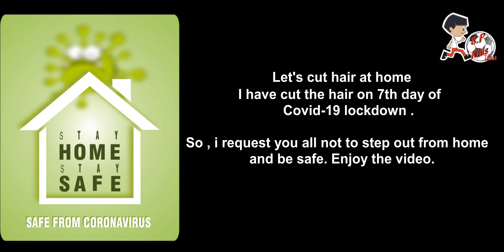Stylish hair cut at home, घर पर कटे हुए स्टाइलिश बाल, how to cut punk hai at home DIY, Covid-19 lock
Today is Coronavirus lockdown day 7
th in INDIA , we are not suppose to step out from home, there was a need of hair cut of my younger son Kartik Chaubey , so i decided to give him a nice punk hair cut at home. so enjoy the video , if you like it please give like and subscibe me.

आज कोरोनावायरस लॉकडाउन 7 है
भारत में वें, हमें घर से बाहर निकलने के लिए नहीं माना जाता है, मेरे छोटे बेटे कार्तिक चौबे के बाल काटने की जरूरत थी, इसलिए मैंने उसे घर पर एक अच्छा पंक हेयर कट देने का फैसला किया।

Hoy es el día 7 del cierre de Coronavirus
En INDIA, se supone que no debemos salir de casa, era necesario cortar el cabello de mi hijo menor Kartik Chaubey, así que decidí darle un buen corte de pelo punk en casa. así que disfruta el video, si te gusta por favor dame me gusta y suscríbeme.

El crédito de la canción de fondo va a Offset - Clout ft. Cardi B (Video oficial)

ಇಂದು ಕೊರೊನಾವೈರಸ್ ಲಾಕ್‌ಡೌನ್ ದಿನ 7
ಭಾರತದಲ್ಲಿ, ನಾವು ಮನೆಯಿಂದ ಹೊರಗುಳಿಯಬೇಕೆಂದು ಭಾವಿಸುವುದಿಲ್ಲ, ನನ್ನ ಕಿರಿಯ ಮಗ ಕಾರ್ತಿಕ್ ಚೌಬೆ ಅವರ ಕೂದಲನ್ನು ಕತ್ತರಿಸುವ ಅವಶ್ಯಕತೆಯಿದೆ, ಆದ್ದರಿಂದ ನಾನು ಅವನಿಗೆ ಮನೆಯಲ್ಲಿ ಸುಂದರವಾದ ಪಂಕ್ ಕೂದಲನ್ನು ನೀಡಲು ನಿರ್ಧರಿಸಿದೆ. ಆದ್ದರಿಂದ ವೀಡಿಯೊವನ್ನು ಆನಂದಿಸಿ, ನೀವು ಬಯಸಿದರೆ ದಯವಿಟ್ಟು ನನಗೆ ಇಷ್ಟ ನೀಡಿ ಮತ್ತು ಚಂದಾದಾರರಾಗಿ.

오늘은 코로나 바이러스 폐쇄 7 일입니다
인도에서, 우리는 집에서 나갈 것이라고 생각하지 않습니다, 내 어린 아들 Kartik Chaubey의 헤어 컷이 필요했기 때문에 집에서 멋진 펑크 헤어 컷을 주기로 결정했습니다. 당신이 그것을 좋아하는 경우에 비디오를 즐기십시오.

今天是冠状病毒封锁的第七天
在印度，我们不应该走出家门，我的小儿子Kartik Chaubey需要剪头发，所以我决定在家给他剪个漂亮的朋克发型。因此，请欣赏视频，如果喜欢，请给我喜欢并订阅。

今日はコロナウイルス封鎖日7です
インドでは、私たちは家から出ることを想定していません。次の息子のKartik Chaubeyのヘアカットが必要だったので、私は彼に自宅で素敵なパンクヘアカットを与えることにしました。だから、ビデオを楽しんでください、もしそれが好きなら、私に好きで、私を助成してください。

اليوم هو يوم إغلاق الفيروس التاجي 7
في الهند ، لا يفترض أن نخرج من المنزل ، كانت هناك حاجة لقص شعر ابني الأصغر Kartik Chaubey ، لذلك قررت أن أعطيه قص شعرًا لطيفًا في المنزل. لذا استمتع بالفيديو ، إذا أعجبك ، يرجى إعطائي إعجابًا ومشاركتي.

آج کوروناویرس لاک ڈاؤن دن 7 ہے
ہندوستان میں ، ہمیں فرض نہیں کیا جا رہا ہے کہ وہ گھر سے باہر نکلے ، میرے چھوٹے بیٹے کارتک چوبی کے بال کٹوانے کی ضرورت تھی ، لہذا میں نے اسے گھر میں ایک اچھا گنڈا بال دینے کا فیصلہ کیا۔ لہذا ویڈیو سے لطف اٹھائیں ، اگر آپ کو یہ پسند آئے تو براہ کرم مجھے لائک کریں اور سبسکرائب کریں۔

আজ করোনাভাইরাস লকডাউন দিন 7
ভারতবর্ষে, আমরা মনে করি না যে আমরা বাসা থেকে সরে আসব, আমার ছোট ছেলে কার্তিক চৌবেীর চুল কাটা দরকার ছিল, তাই আমি তাকে বাড়িতে একটি সুন্দর পাঙ্ক চুল কাটা দেওয়ার সিদ্ধান্ত নিয়েছি।